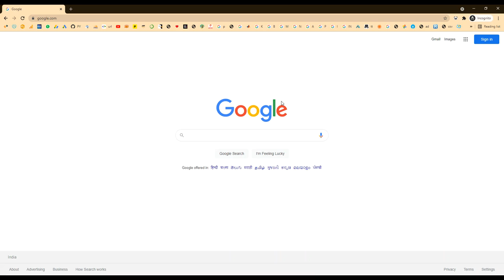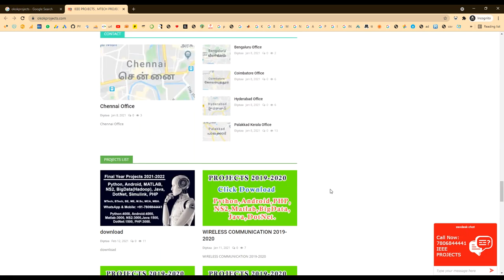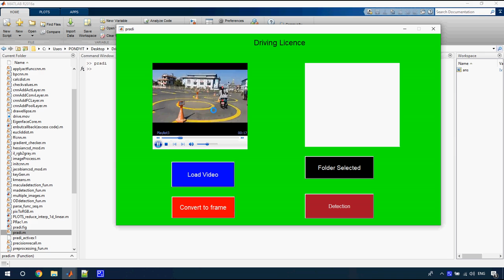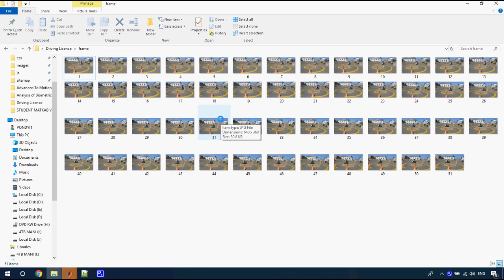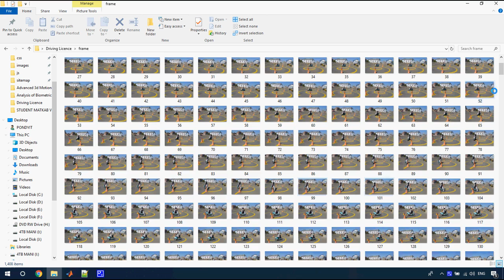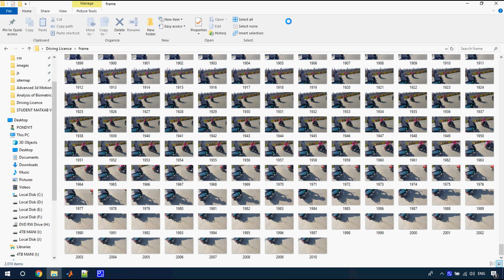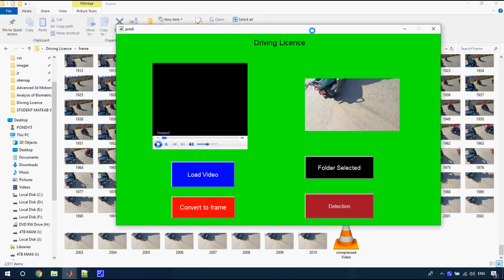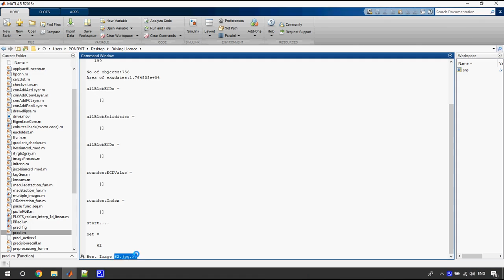Automatic Number Plate Recognition System For Vehicle Identification Using Optical Character Recogni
* Complete Source Code
 * Complete Documentation
 * Complete Presentation Slides
 * Flow Diagram
 * Database File
 * Screenshots
 * Execution Procedure
 * Readme File
 * Video Tutorials
 * Supporting Softwares

Support Specialization
 * 24/7 Support
 * Ticketing System
 * Voice Conference
 * Video On Demand
 * Remote Connectivity
 * Document Customization